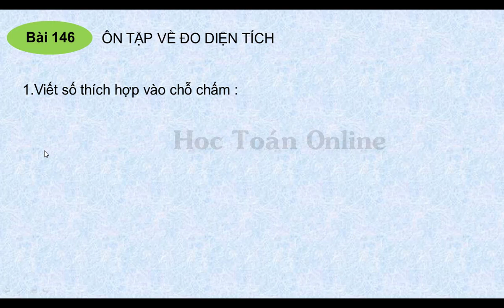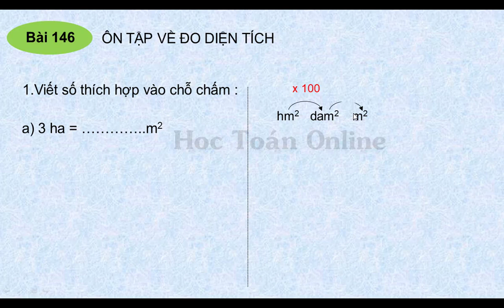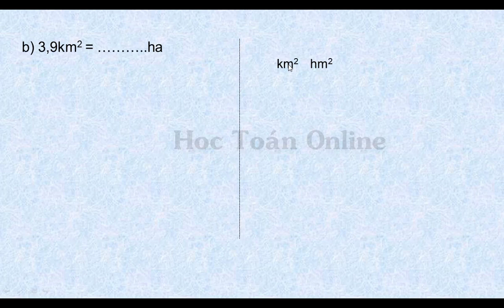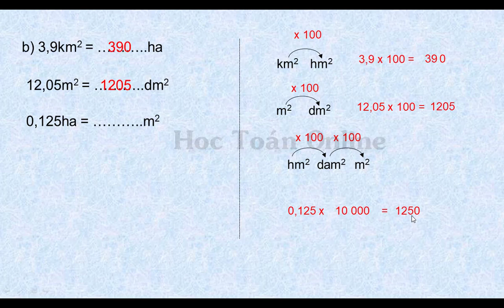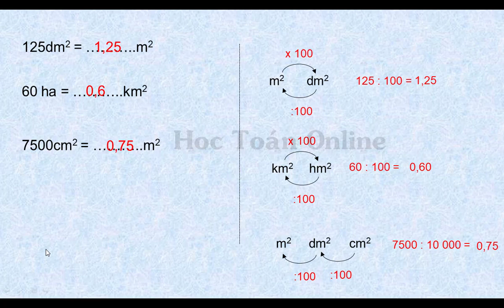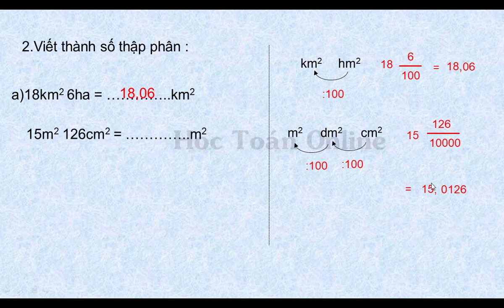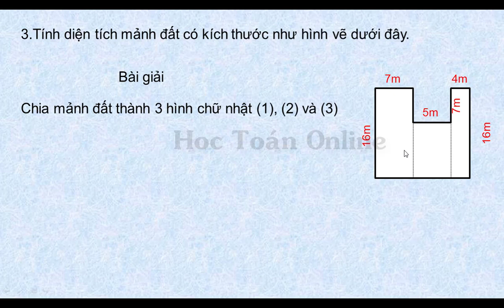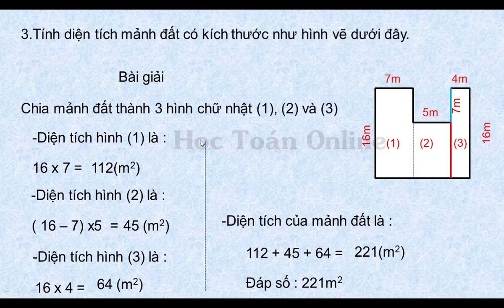VỞ Ô LI BÀI TẬP TOÁN LỚP 5 QUYỂN 2 BÀI 146 ÔN TẬP VỀ ĐO DIỆN TÍCH TRANG 60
1.Viết số thích hợp vào chỗ chấm :
2.Viết thành số thập phân :
3.Tính diện tích mảnh đất có kích thước như hình vẽ dưới đây.